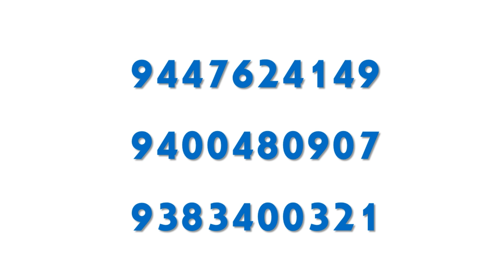NIOS +2 SEE THE VIDEO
ALERT